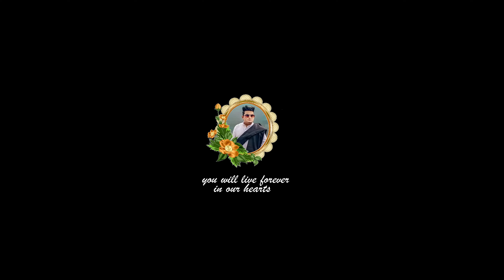Rani Khet ( Full Video )Sumit Ghanghas |Toni Likhari |Aman Records |New Haryanvi Song Haryanvi 2024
Rani Khet ( Full Video )Sumit Ghanghas |Toni Likhari |Arvind Jangid |New Haryanvi Song Haryanvi 2024

Song : Rani Khet
Singer  : Sumit Ghanghas
Lyrics: Toni Likhari
Music / Mix Master : Arvind Jangid
Starring : Toni Likhari & Amanjot Kaur
Video - Aman Records Studio
Director : Ravi Beniwal & Jaideep
DOP - Sonu malookpurya
Edit - Aman Records Studio
Asst Editor :- Chimpu  ( Aman Records Studio )
Makeup - Sonam
Production Head - Aman Singh
Producer : Aman records private limited & Parmeet Singh
Label : Aman Records
Design : Sandeep ( Aman Records Studio )
Management : Sandeep
Reels Promotions : Reels Club Official
Presenting Label : Aman Records
SPL THNX : All Team
Online/Digital Promotion - Aman Digital